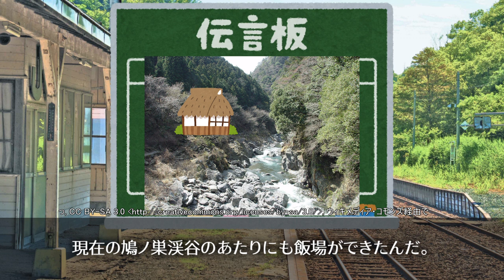【そのまんま駅名】鳩ノ巣駅【ひとくち駅名解説１８】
【編集者】音無

余談ですが、鳩ノ巣駅は国鉄の雰囲気が色濃く残っており、旅情にあふれています。おすすめです。